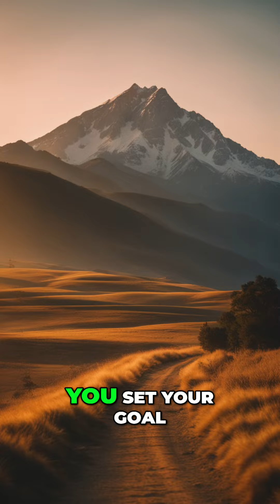Unlocking the Power of Belief and Patience | Sh. Aqil Ingram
©Aqil Ingram - Official YouTube Channel